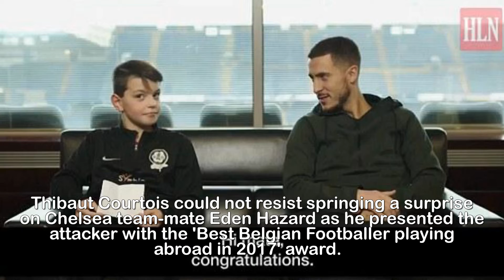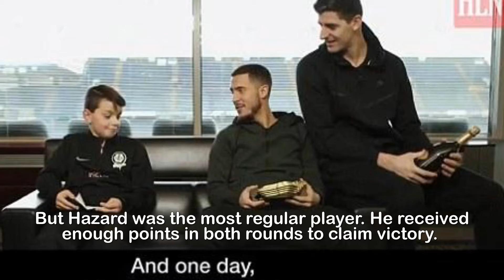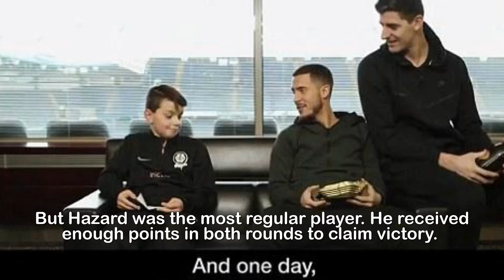Thibaut Courtois surprises Eden Hazard to present aw ard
Thibaut Courtois surprises Chelsea team-mate Eden
Hazard by crashing interview to present him with 'Best
Belgian player abroad' award.Thibaut Courtois could not resist springing a surprise on Chelsea team-mate Eden Hazard as he presented the attacker with the 'Best Belgian Footballer playing abroad in 2017' award. Hazard assumed he was being interviewed inside Stamford Bridge by young Belgian Antoine, an under-11 player at the Royal Stade Brainois, but both he and Courtois had agreed to stage the interview before announcing he had won the award. The trophy is given to the best Belgian player abroad that year and has been won twice previously by Courtois and Manchester City's Kevin De Bruyne.